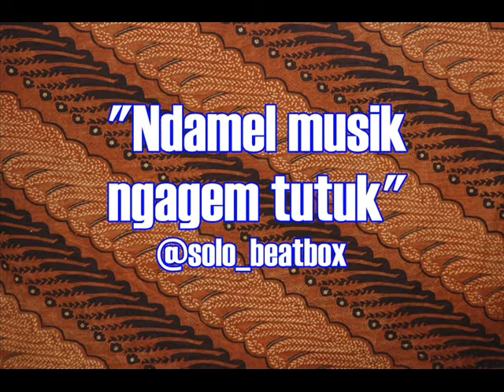JebakJebukBattle 2012 16 Gedhe - Gigih ( @BeatboxJogja ) vs Jifi ( @WonosoboBeatbox )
JebakJebukBattle 2012 3 November 2012 @vittoricoffee
Direkam nganggo camdick, sori lagi pisanan nyekel ra ngerti nyetting ben ra peteng piye :p